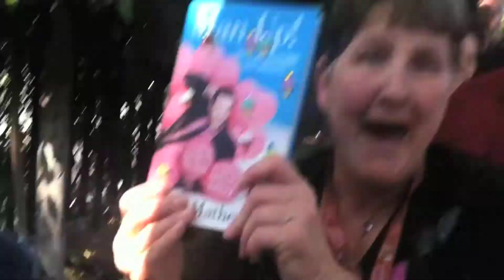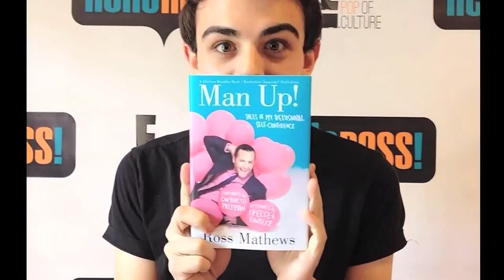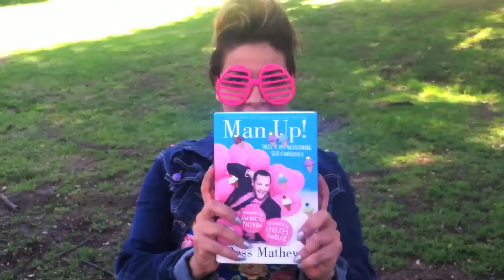Hello Ross (Studio Audience)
@LaCoacha on Instagram & Twitter
Facebook.com/OfficialLaCoacha
Youtube.com/OfficialLaCoacha